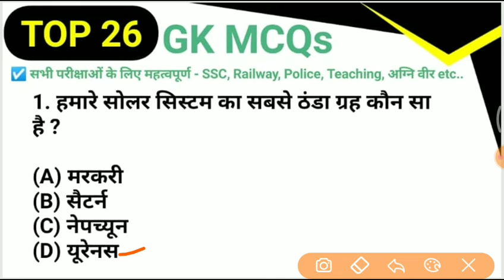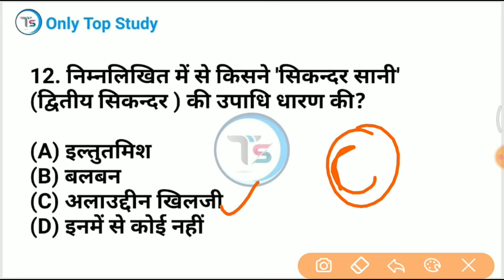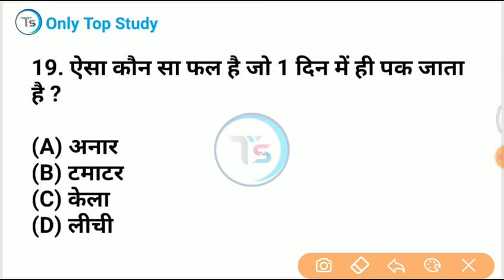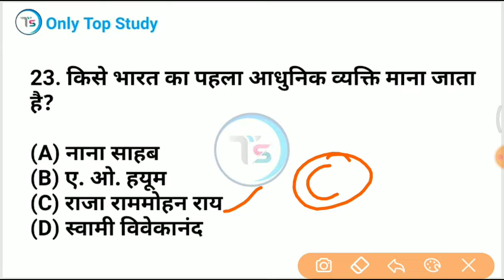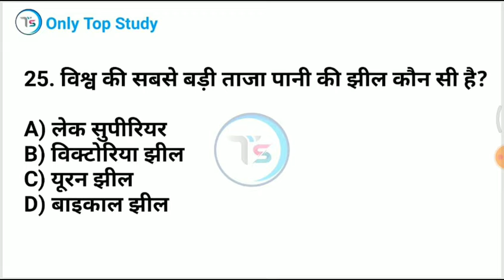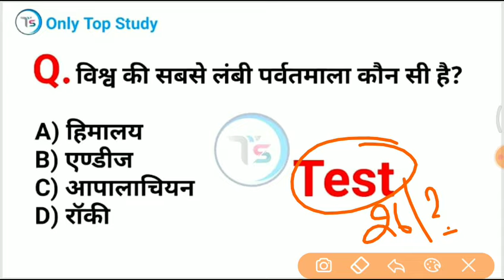Top 26 GK MCQs- 139|Daily GK Quiz in Hindi| Important GK for All Exams SSC, Railway, Police,Teaching